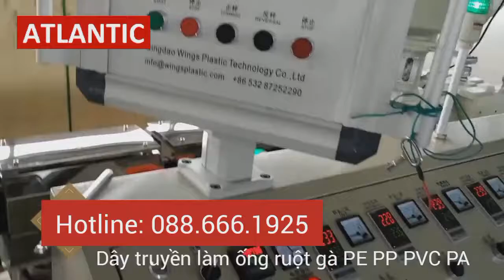Dây truyền làm ống ruột gà PE PP PVC PA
Cảm ơn bạn và chúc bạn một ngày tốt lành!